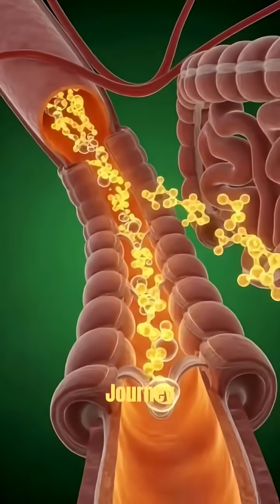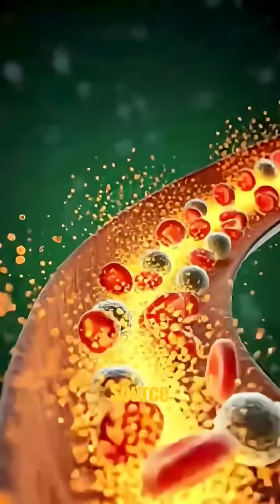anatomy facts humanbody health healthawareness